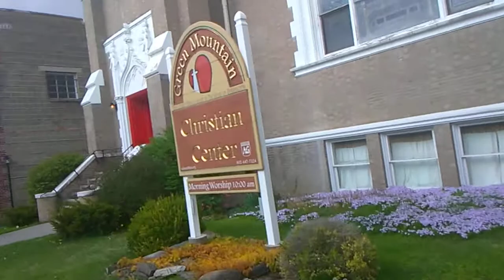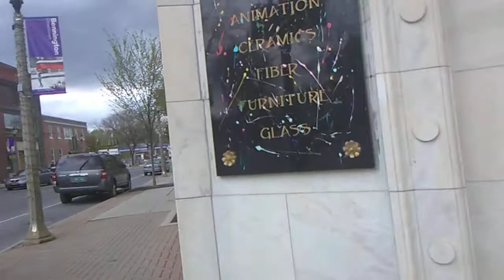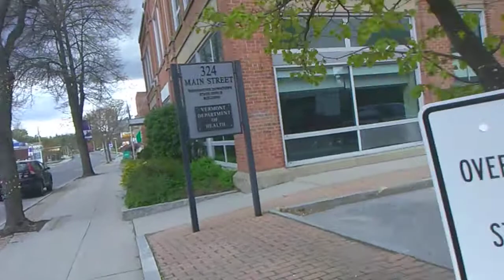Me and my girlfriend Jenna and her nephew going to Martin's mini Mart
Me and my girlfriend Jenna and her nephew going to Martin's mini Mart on main Street in down town Bennington Vermont